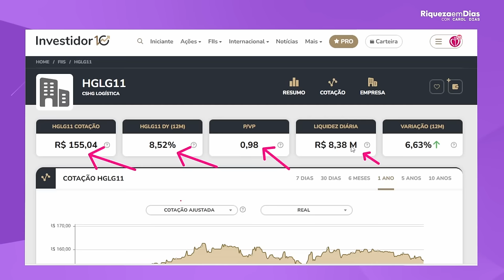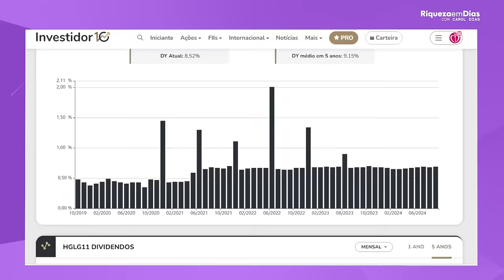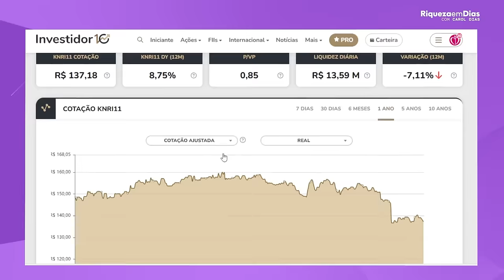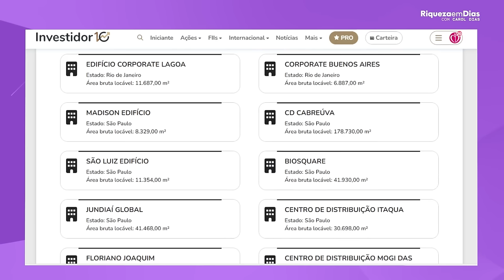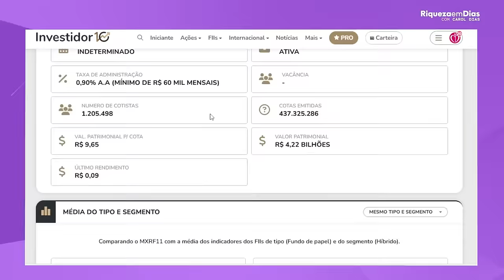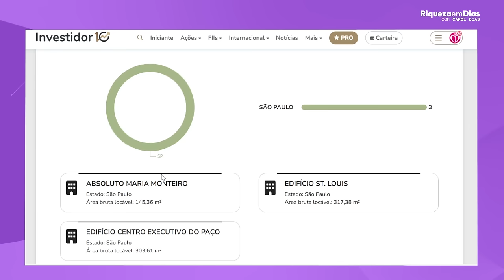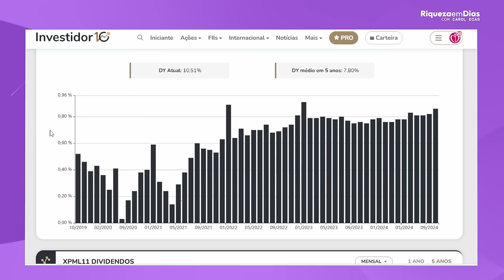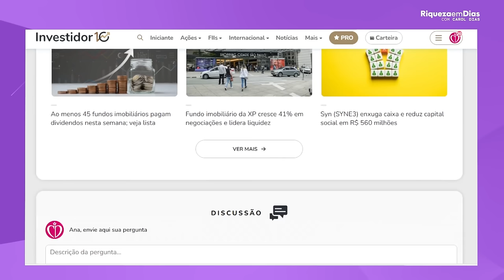TOP 4 FUNDOS IMOBILIÁRIOS PARA 2025!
👉 Abra conta GRATUITA na MAIOR casa de criptomoedas do MUNDO 🌍
Invista com segurança na melhor plataforma:

00:00 - Introdução
01:02 - 1º Fundo Imobiliário HGLG11
06:24  - 2º Fundo Imobiliário KNRI11
11:22 - 3º Fundo Imobiliário MXRF11
15:55  - Corretora que eu utilizo para investir em BITCOIN
16:51 - 4º Fundo Imobiliário XPML11